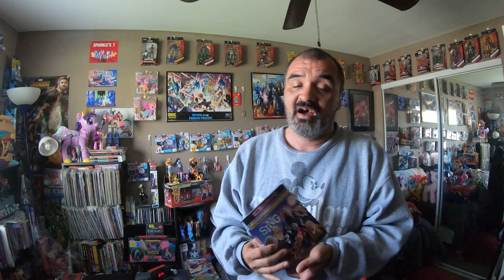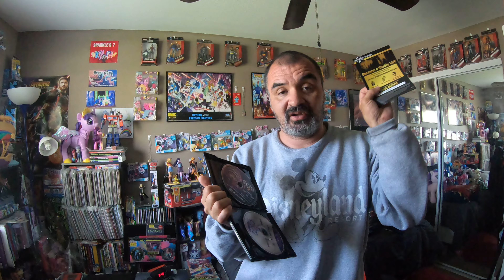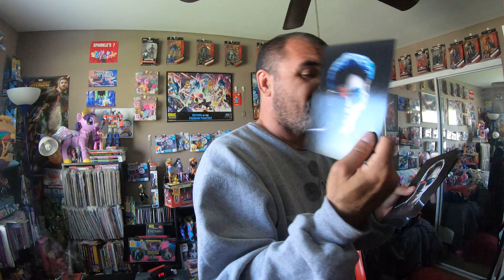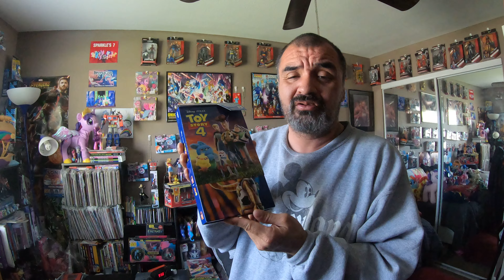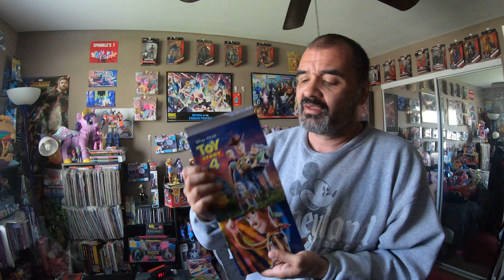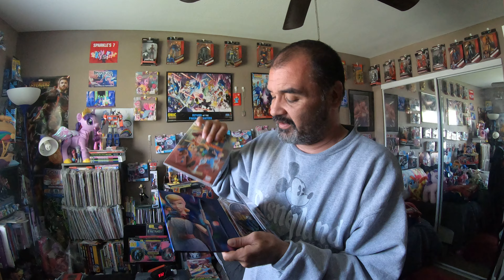Blu-Ray/4K UHD Update (4-14-2022)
So what did I add this time around to the collection?

Let's see.